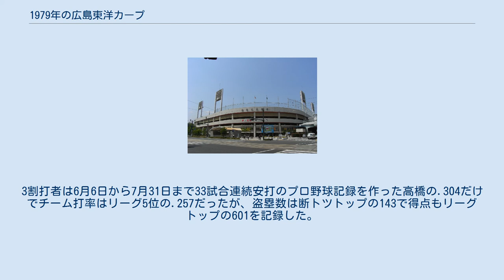1979年の広島東洋カープ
1979年の広島東洋カープ（1979ねんのひろしまとうようカープ）では、1979年の広島東洋カープにおける動向をまとめる。
 このシーズンの広島東洋カープは、古葉竹識監督の5年目のシーズンである。
 出典 投手陣は北別府学、池谷公二郎、山根和夫、抑えは移籍2年目の江夏豊、打線は1番に俊足の高橋慶彦、中軸に山本浩二、衣笠祥雄、水谷実雄、エイドリアン・ギャレット、ジム・ライトルと長打力ある選手が揃っており、前評判は高かったが4月7日の開幕戦（阪神戦）からいきなり4連敗、その後もなかなか波に乗れず、5月28日の中日戦で極度の不振で打率2割の衣笠を古葉は監督になって初めてスタメンから外し（5月に入るとオーナーの「こんなに打てないのに、どうして使うんだ。」と古葉の耳にも入ってきた）、前半戦を首位の中日に3.5ゲーム差の4位、後半戦は古葉曰く思い描く試合ができるようになり、8月17日の大洋戦に勝って初めて首位に立つと、そのままトップで、4年ぶり2度目のリーグ優勝と球団初の日本一に輝いた。
この年の日本シリーズ（対近鉄）第7戦の9回裏の攻防は山際淳司のノンフィクション小説「江夏の21球」として知られている。
3割打者は6月6日から7月31日まで33試合連続安打のプロ野球記録を作った高橋の.304だけでチーム打率はリーグ5位の.257だったが、盗塁数は断トツトップの143で得点もリーグトップの601を記録した。